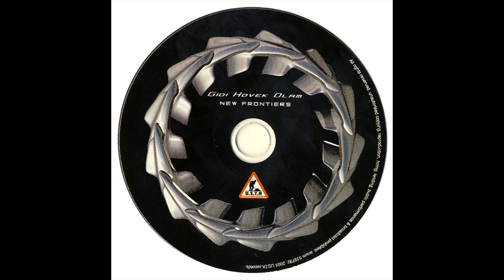VA - New Frontiers - 2002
Track-List:

01 - Psycraft - West Side - 00:00:00
02 - Alien Project Feat. DJ Gidi - Beatwins Ufo - 00:07:38
03 - Boiling Point - Tenis Bahalal - 00:14:42
04 - Lish - Green Show - 00:22:34
05 - Inoxia - Deceiver - 00:30:06
06 - Human Blue - Moods - 00:38:22
07 - Blt Feat. DJ Gidi - Purple Lotus - 00:47:23
08 - Pps Project Feat. DJ Gidi - Aquarium - 00:54:52
09 - Sesto Sento - Soap Bubbles - 01:01:41